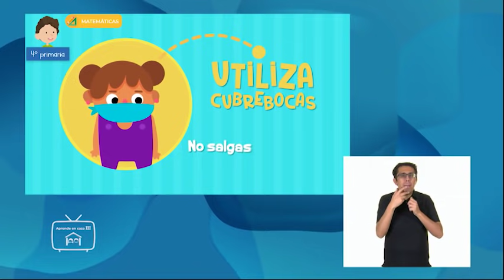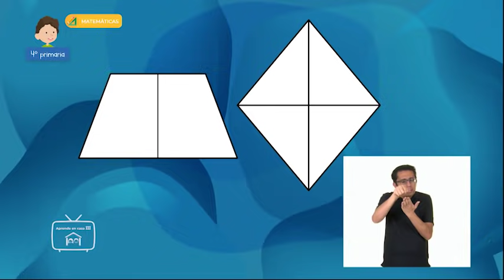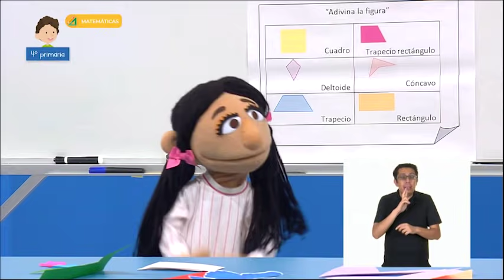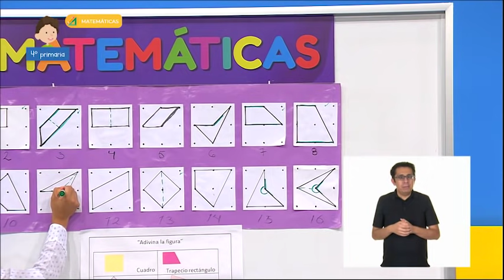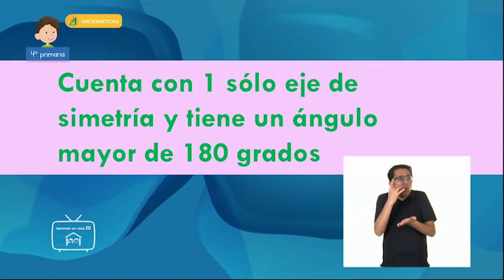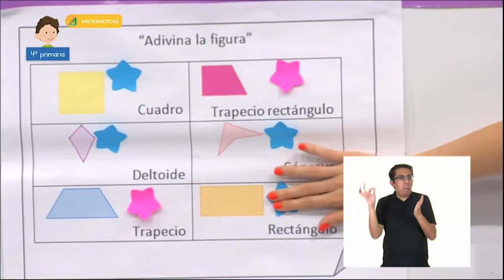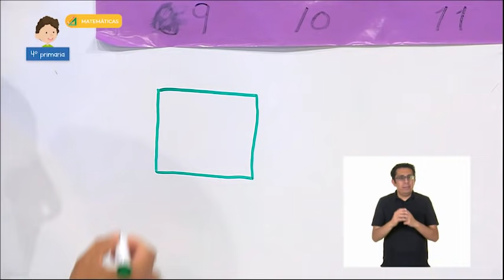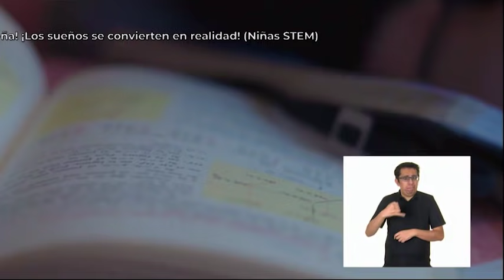AprendeEnCasa III | 4º Primaria | Matemáticas | ¡Adivina el cuadrilátero! | 24 de marzo 2021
En esta clase de Matemáticas Identifica la característica común de colecciones de cuadriláteros, así como los cuadriláteros que tienen alguna característica en particular.